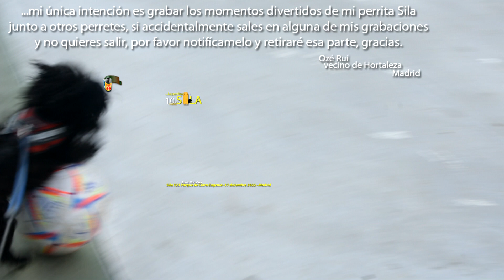Sila 123 En Parque de Clara Eugenia Hortaleza Madrid 17 diciembre 2022 1010 476 3120 1526 PLANEt26